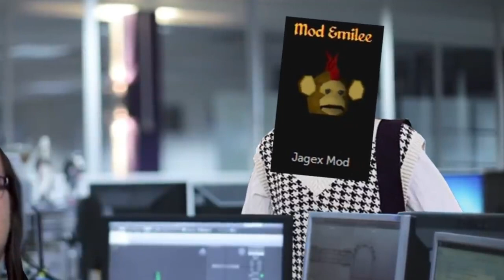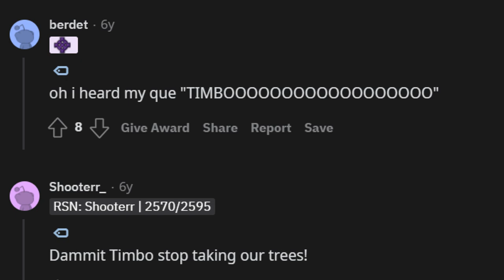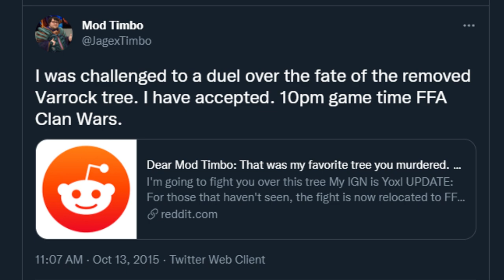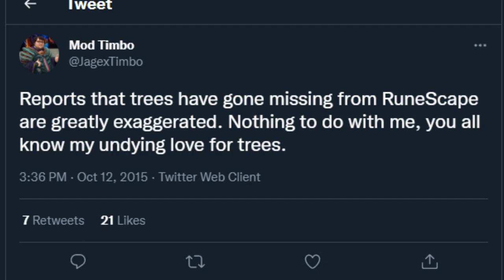The Story of the Timbo Tree - The History Of RuneScape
J-Mod Rule 1: Whatever you do, do NOT mess with the trees.

A RuneScape Partnered Series with RSWillMissIt.